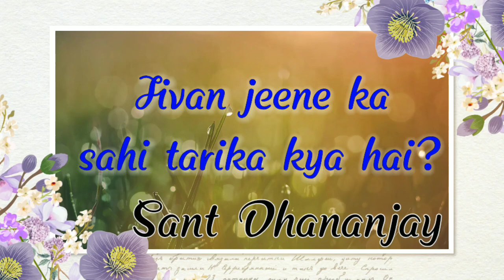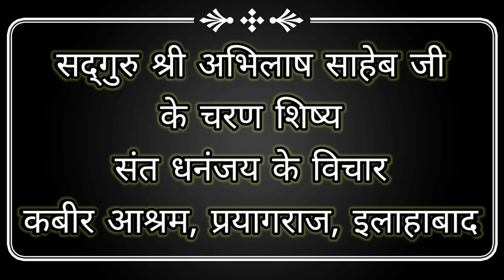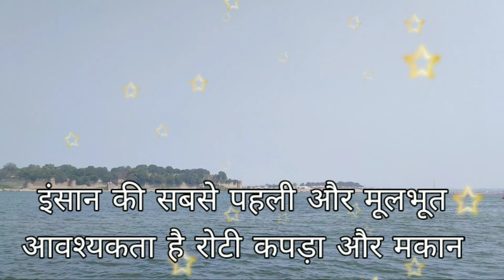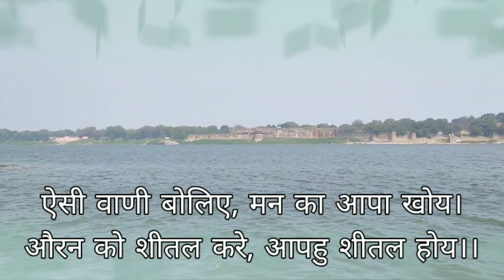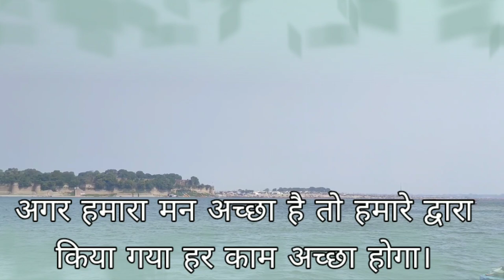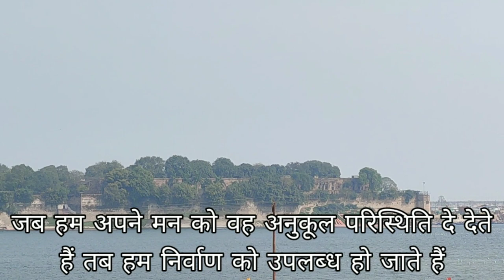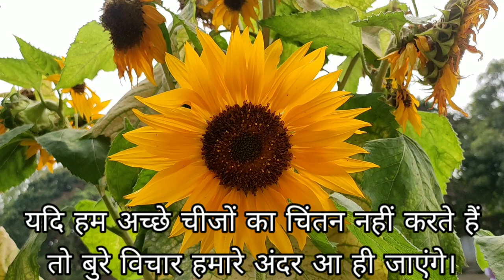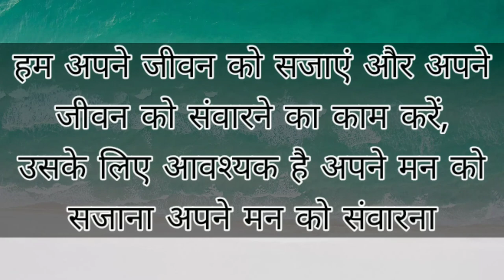जीवन जीने का सही तरीका क्या है? ।। Dhananjay Saheb